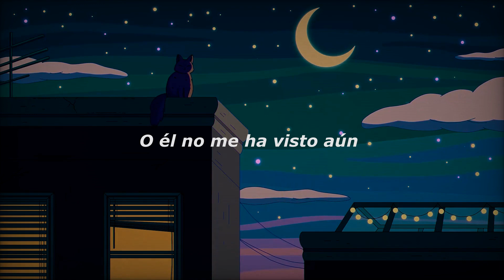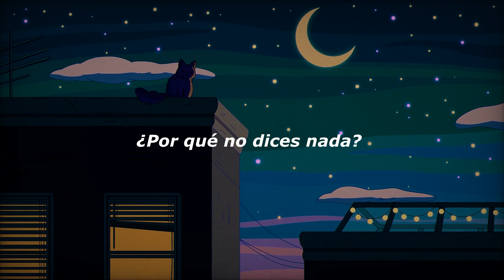Los Benders - Oye Gato // Letra